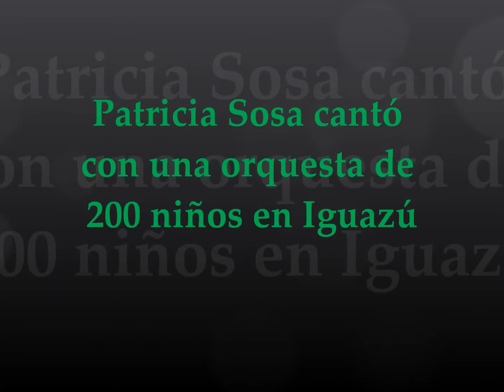Patricia Sosa sorprendió a la orquesta de 200 niños en la escuela Nº875